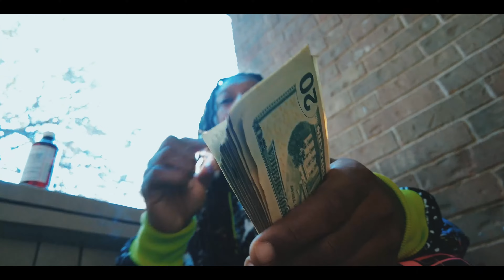FLARE | Still |shot